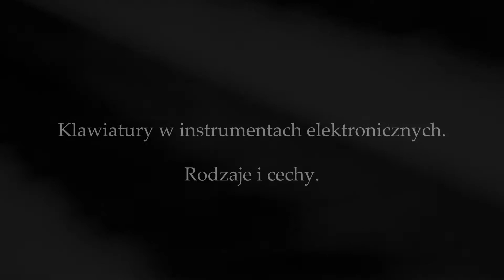Klawiatury w instrumentach elektronicznych- rodzaje i cechy | Klawiatura młoteczkowa? Ważona?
Hej!

W tym odcinku zajmiemy się tematem klawiatur w instrumentach elektronicznych. Czytając specyfikację chociażby pianin- można zwariować. Ogrom określeń, które przyprawiają o zawrót głowy- ivory touch, hammer action, counterweights itd... Mam nadzieję, że chociaż trochę pomogę Wam okiełznać te określenia i wybrać ten jedyny, wymarzony instrument. :)

Muzyka intro:
Airborne Sound: Light & Dark Drones- Nikolay Overchenko

Pozdrawiam. :)